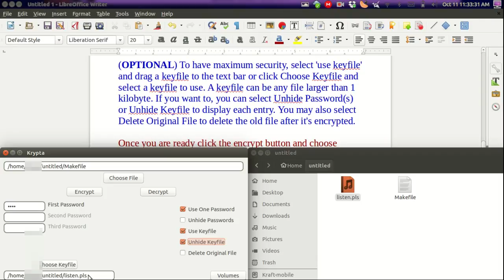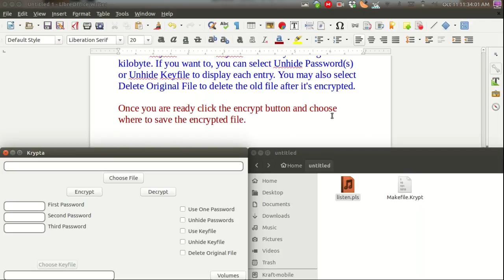Krypta Tutorial 2 HD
Password Encryption/Decryption tutorial for Krypta.